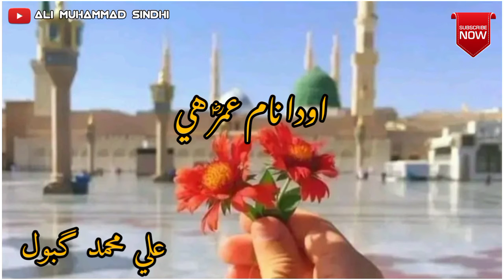Shan Umer Farooq Best Naat Saeed Arshad Hussaini